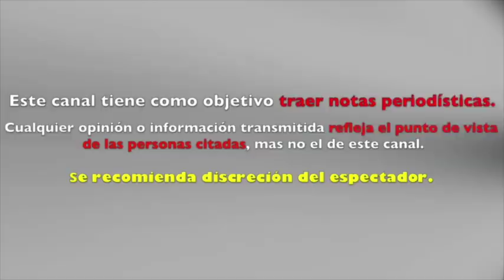DAVID ZEPEDA rompe el silencio y HABLA sobre su RELACIÓN con GERALDINE BAZAN